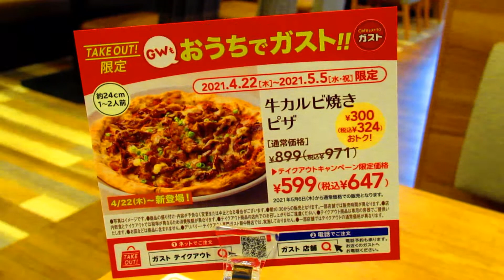ガストオールスターズⅡのおすすめメニューを食べてみた。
全国各地のファミレス「ガスト」で現在開催中の「ガストオールスターズⅡ」のおすすめメニュー二品を食べてみましたので、紹介します。
今しか食べることができない絶品をみなさんも、お近くの「ガスト」で食べてみてはいかがでしょうか？

レシートと購入した商品の画像を送るだけでキャッシュバックされる夢のサービスを紹介！
※ 2021年5月頃には苫小牧、札幌近郊エリア、2021年6月頃には盛岡、秋田エリア、2021年7月頃には仙台エリア、2021年8月下旬以降神奈川県の横浜エリア、埼玉県のさいたま市などにも拡大予定。
※ 諸事情により、レシート君は2021年5月31日より一時サービス停止させて頂きます。
　 再開時期が決まり次第、再度紹介します。